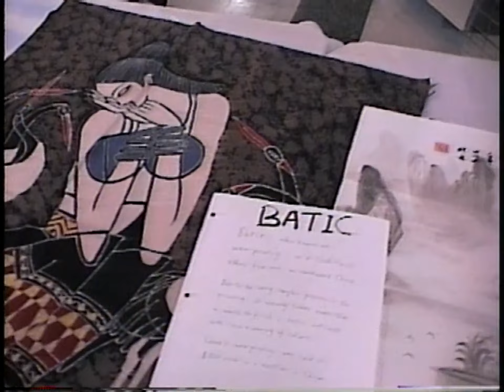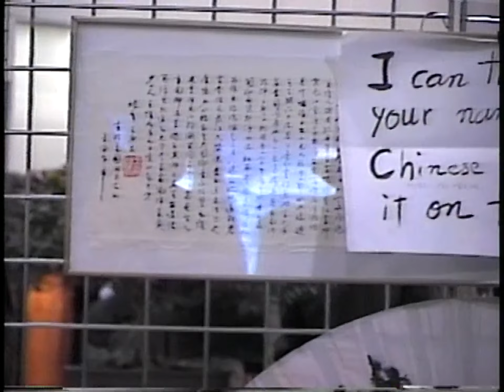Asian Festival 2001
Columbus, OH
Franklin Park

Are you in a band? Film maker? Model? Artists? Performer? Want to be featured on SynerChan?